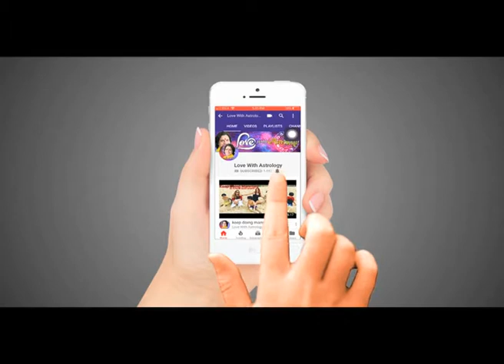इन उपायों से हुआ लाभ जाने आचार्य जी के साथ II THANKS CALL